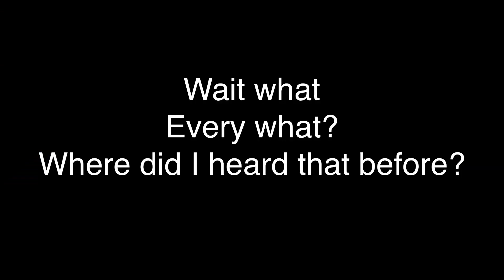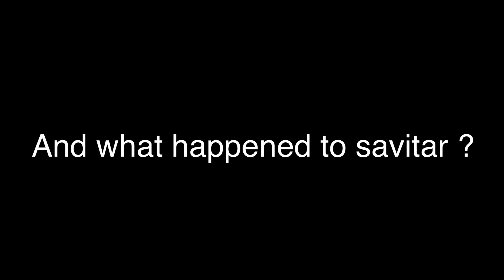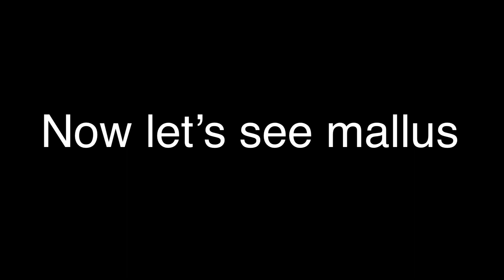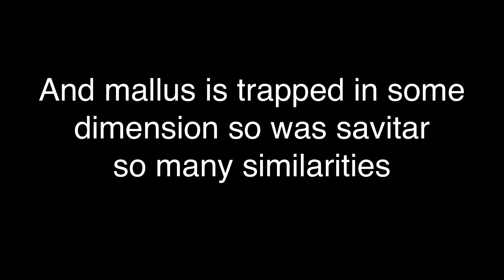Mallus is Savitar/Future Flash? - Legends of Tomorrow Season 3